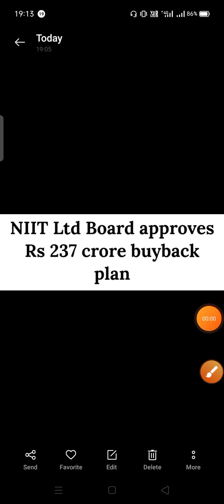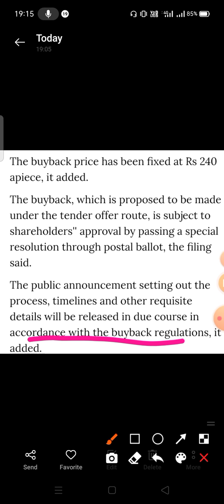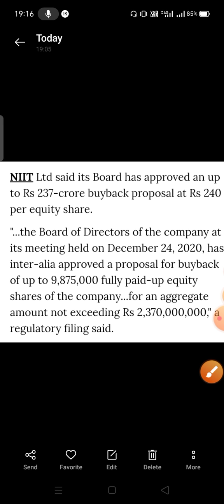NIIT Ltd.' 237 Cr Buy back plan